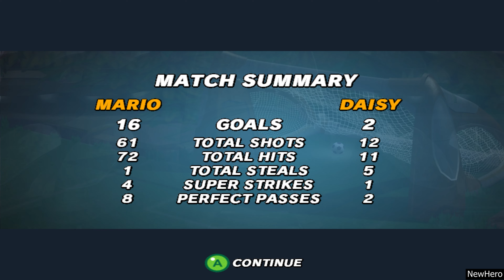Super Mario Strikers - Mario/Koopa Vs. Daisy/Birdo